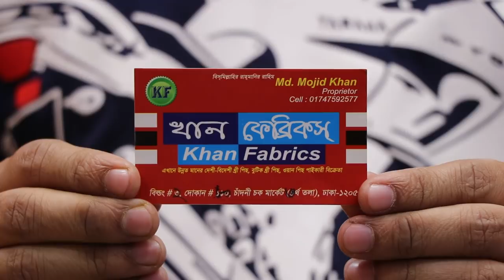৭৫০ টাকা বুটিক্স থ্রি পিসের কালেকশন। 750 botix three piece collection.